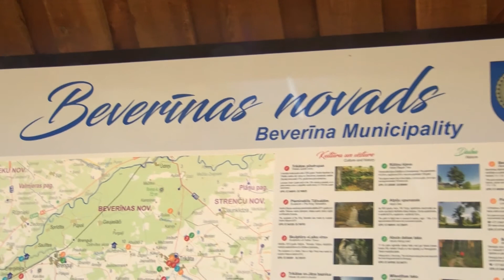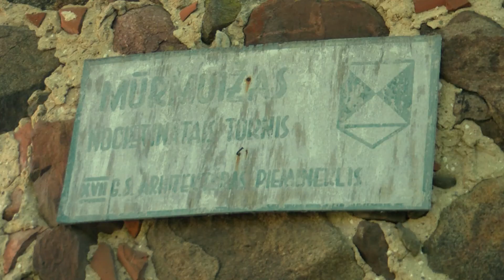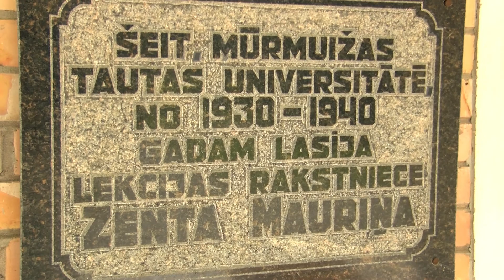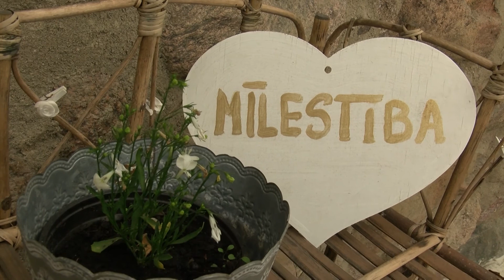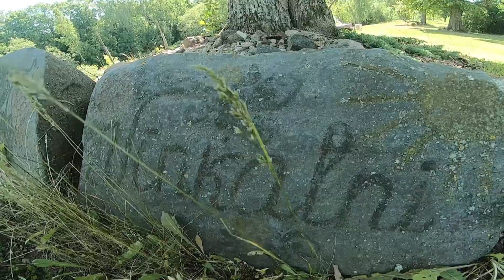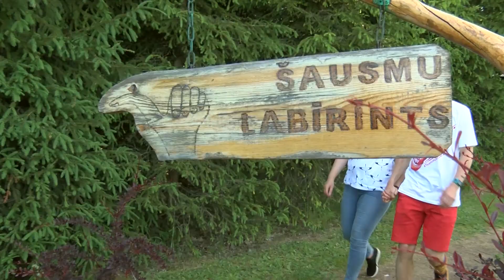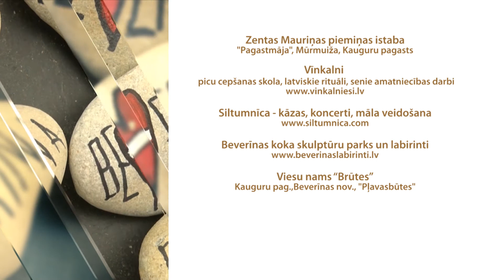Iepazīsti Beverīnas novadu 23 06 2018